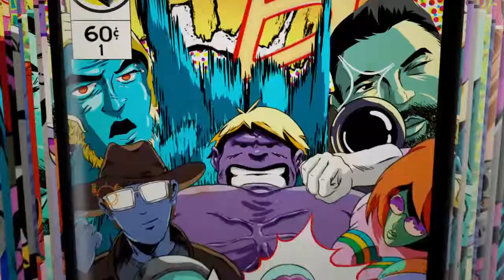stunts fortnight *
SHAREfactory™